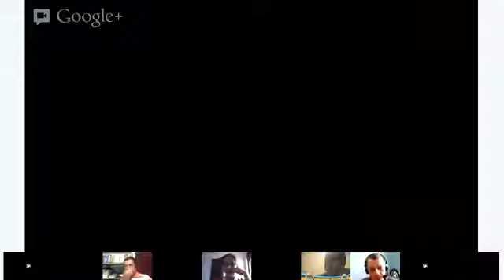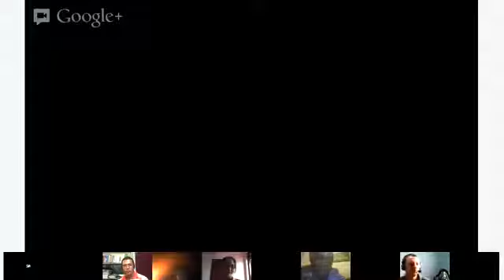Speaking - Teacher Oakley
In this class we will discuss and practice both giving and receiving compliments. Is exchanging compliments common in your culture? Do women compliment women? Do men compliment men? Let's talk about it - join me and you are sure to get a compliment today!